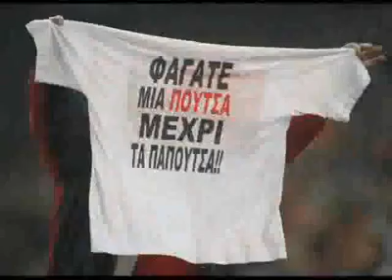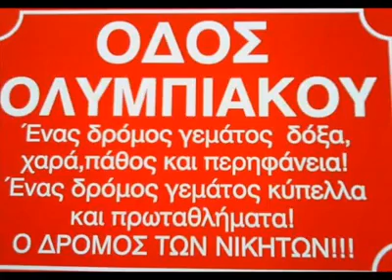38 φορες πρωταθλητης.mp4